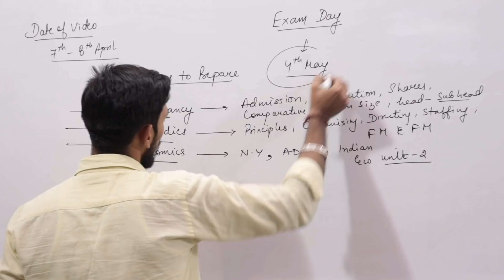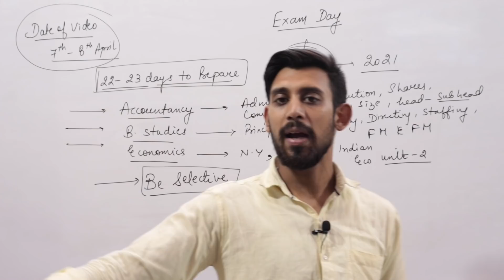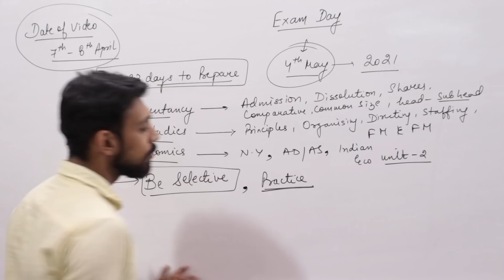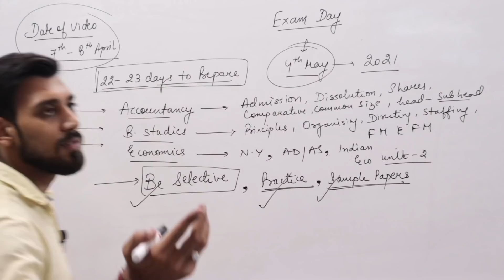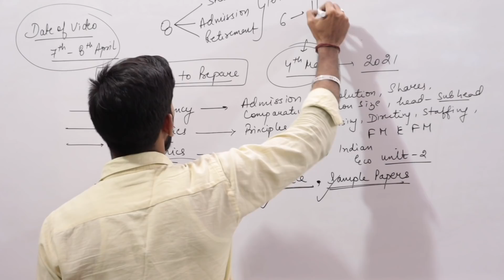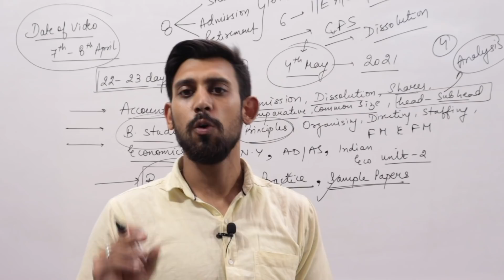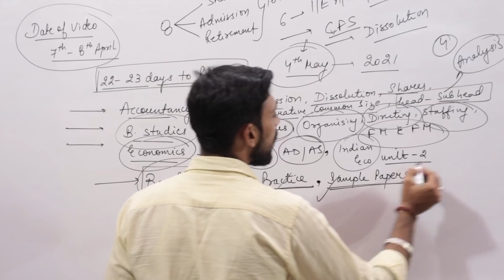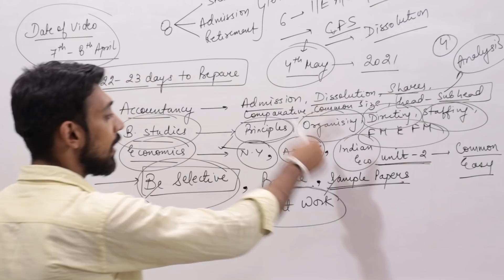Last Days Preparation Strategy | Boards 2021 | Abhi Bhi Time Hai